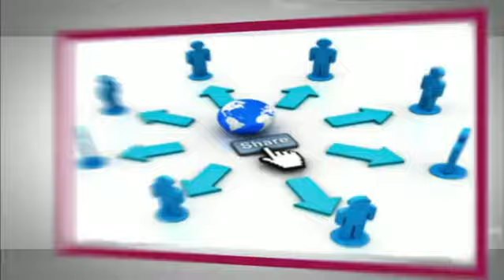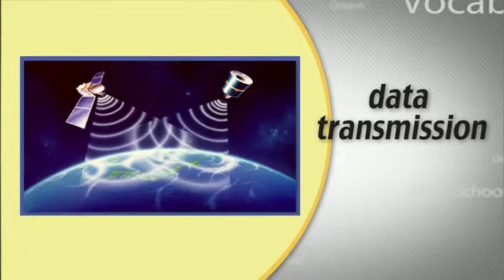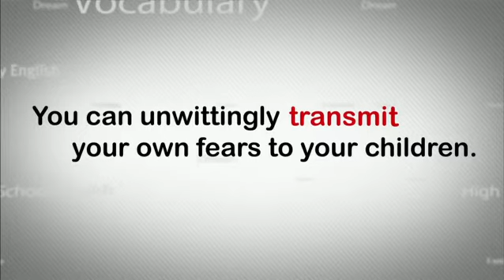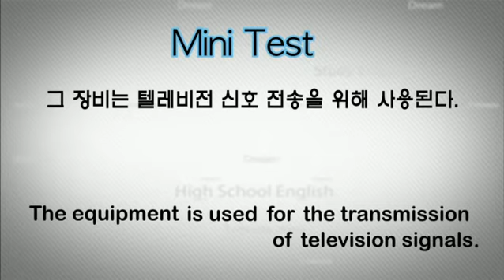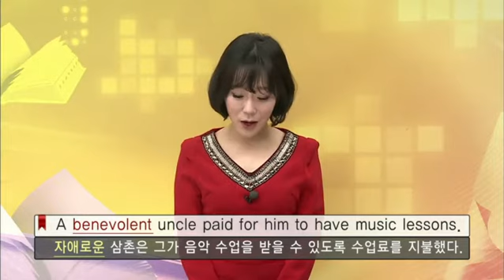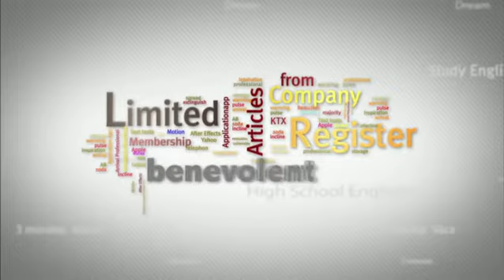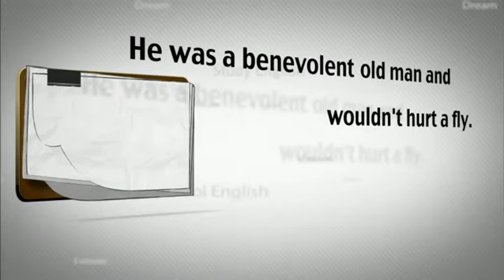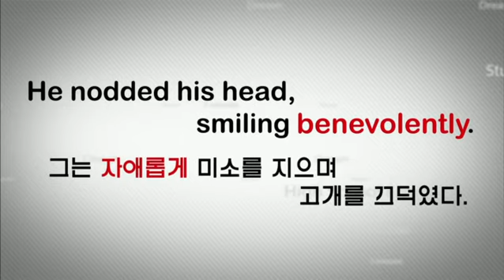Image Voca - 49강 contemporary/transmission/benevolent_#002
* 이미지로 구성된 영상클립을 활용하여 다양한 영어 단어를 익힌다.
* 다양한 이미지를 통해 영어단어와 파생어, 그리고 예문 등을 반복적으로 익히면서 자연스러운 단어학습이 이루어질 수 있도록 도와주는 프로그램.